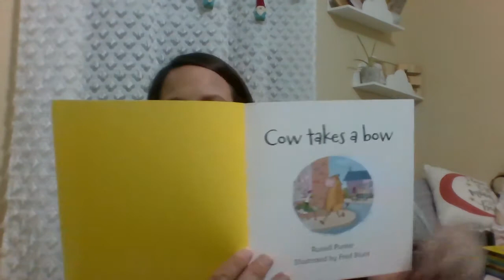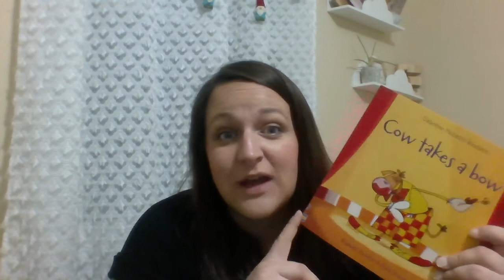Read Aloud: Cow Takes Bow